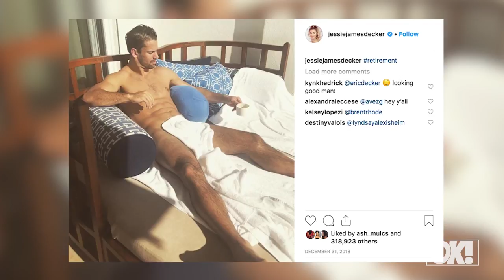Eric Decker Responds To THAT Famous "Towel Pic"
Find out what ex-NFL pro, Eric Decker, has to say about wife Jessie James Decker's post of him in nothing but a little towel. Watch!